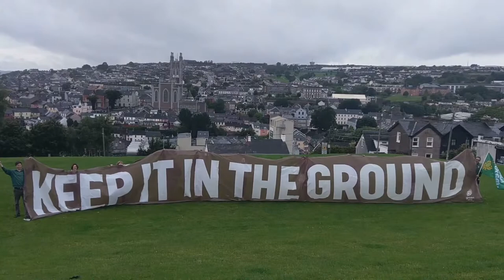Keep It In The Ground - Cork Greens say Not Here, Not Anywhere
Cork Green raise an enormous KEEP IT IN THE GROUND banner above Cork's iconic skyline.

Cork Greens were taking part in the national Not Here, Not Anywhere demonstrations against oil exploration in Ireland and the importing of fracked gas by the Port of Cork on 6 August 2017.